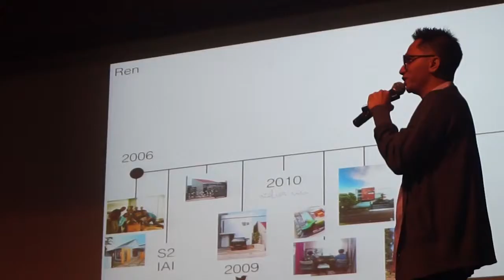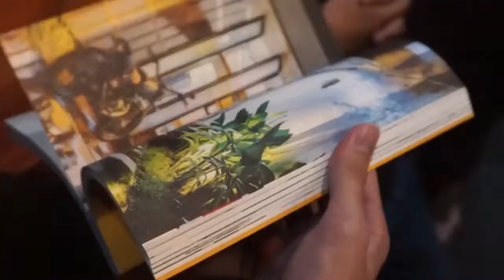Bedah Buku Aftermovie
15 Cerita Arsitek Muda is a book about 15 Young Indonesian Architects career experiences. This book is reviewed by senior architect, Prof. Gunawan Tjahjono. This event also attended by Gayuh Budi Utomo, Denny Setiawan, Wiyoga Nurdiansyah, and Riri Yakub to share what they have been through as an architects.